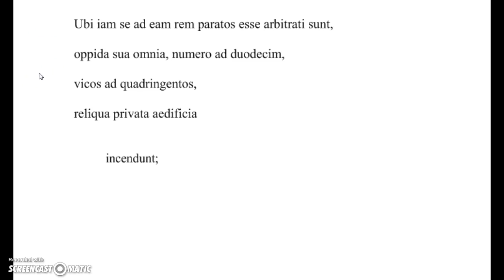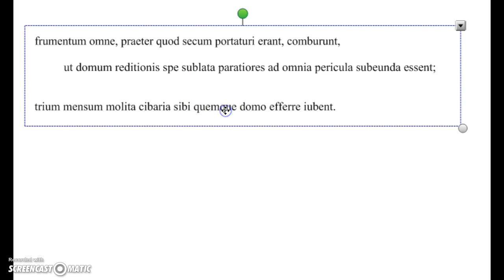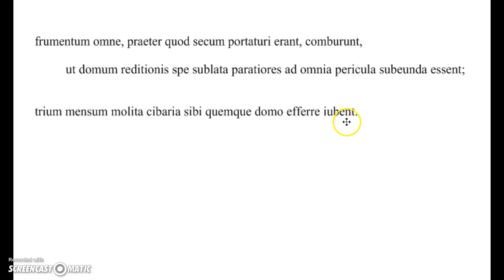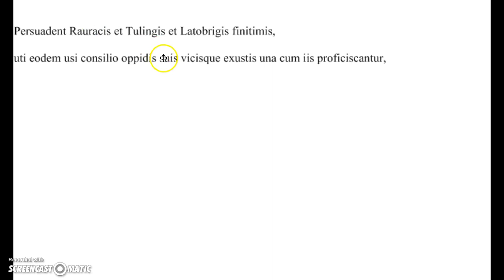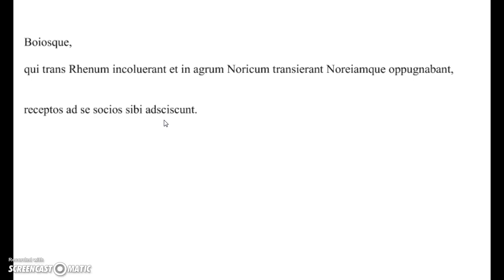Caesar DBG 1.5